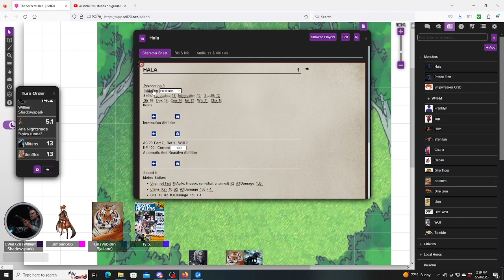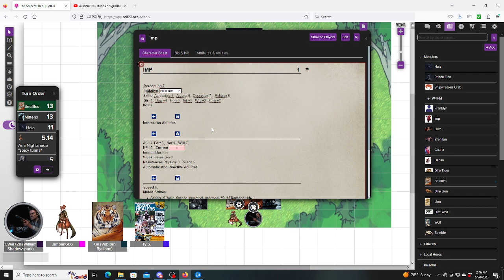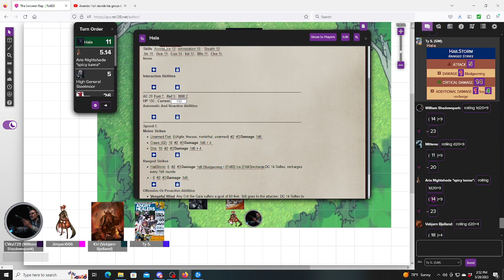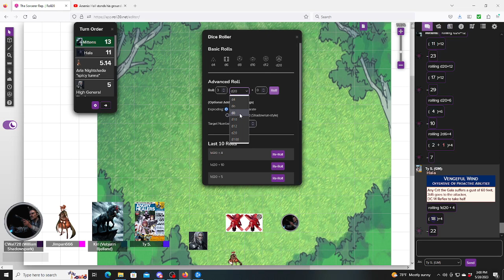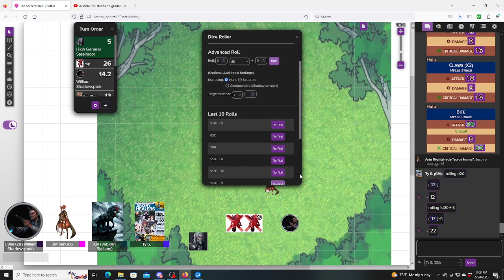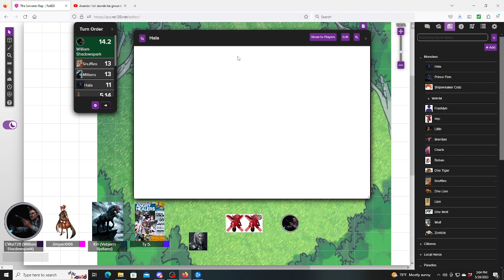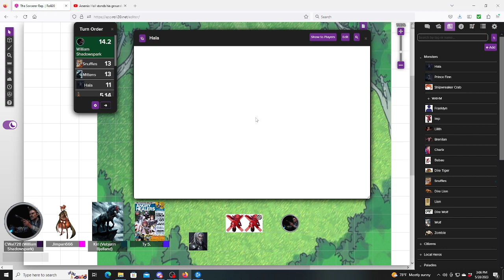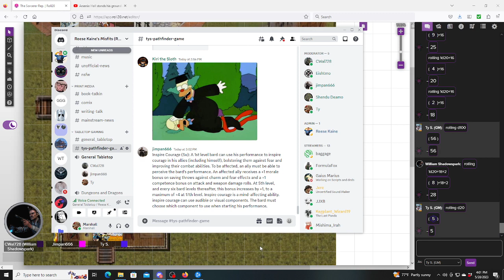The Sorcerer Republic Pt 33: Demons vs Paladins: of Storms and Corruption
image by Leonardo.ai